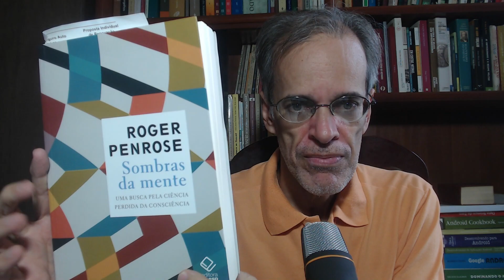Sombras da mente de Roger Penrose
PENROSE, Roger. Sombras da mente, São Paulo: Unesp, 2021
BRIGHTON, Henry; SELINA, Howard. Entendendo a inteligência artificial: um guia ilustrado, São Paulo: Leya, 2014
SATINOVER, Jeffrey. O cérebro quântico, São Paulo: Aleph, 2007
MITHEN, Steven. A pré história da mente, São Paulo: Unesp, 2002